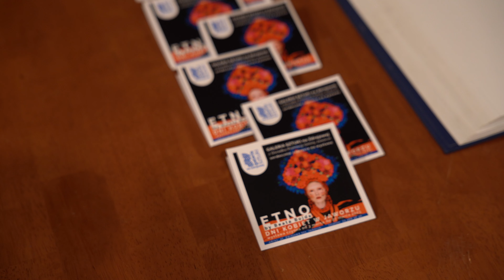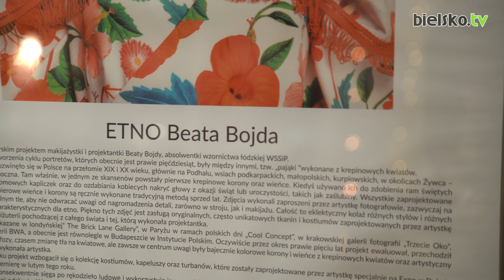Dni Kobiet w Jaworzu - warsztaty bibułkarskie i wystawa ETNO - 04.03.2023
Zobaczcie wideorelację z warsztatów bibułkarskich "Kwiatowe inspiracje", które odbyły się w sobotę 4 marca w ramach Dni Kobiet w Jaworzu. Poprowadziła je Beata Bojda - makijażystka, stylistka i projektantka. W Galerii Sztuki na Zdrojowej można było oglądać jej wystawę zatytułowaną ETNO by Beata Bojda.